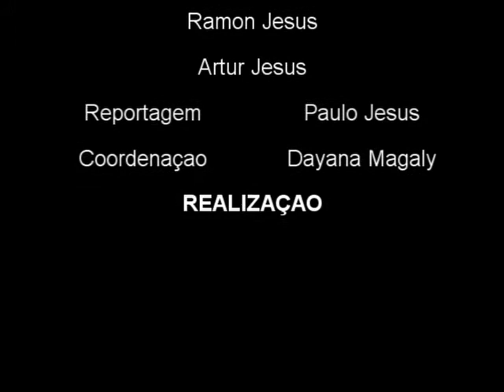Jeysen Santiago x Daniel Mariano by X-COMBAT